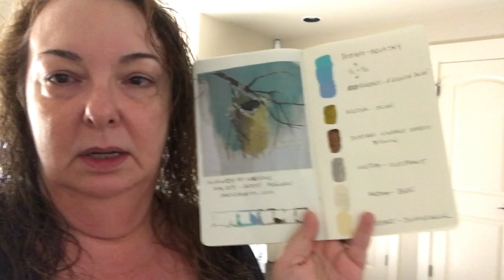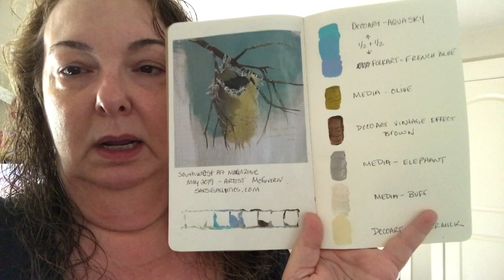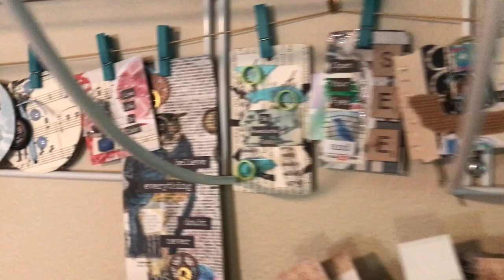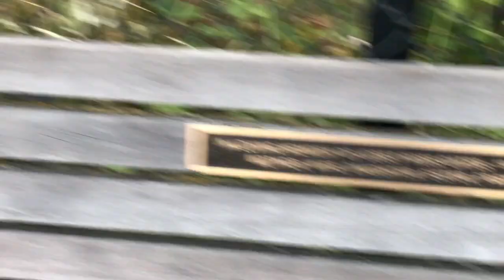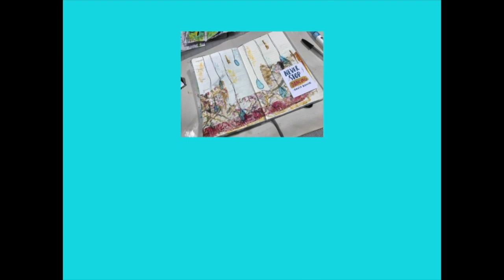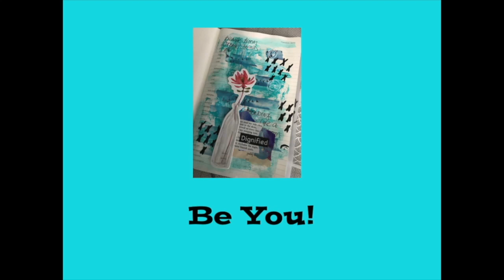Vlog 7-21-19 To 7-27-19